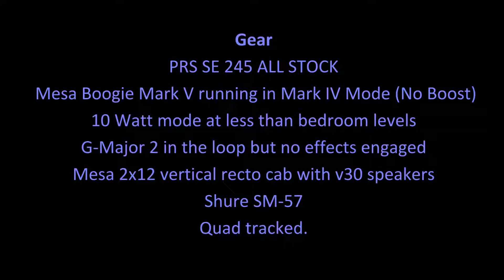Can an all-stock PRS SE 245 do metal?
So I had some time to really sit down and play with Reaper and my 57.

I think this answers the question that a lot of people have been wondering; can  the se 245 do metal?  What do you think?

I don't think that Mr. Smith ever intended this to happen to the se245 :)